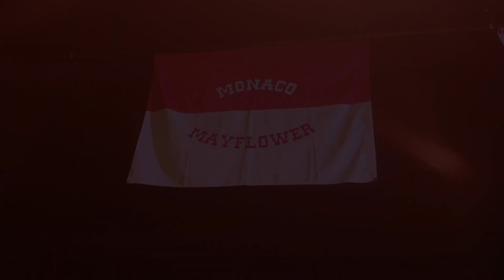hotel room line dance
Choreographed by
Daniel Trepat
Jose Miguel Belloque Vane
Sebastiaan Holtland